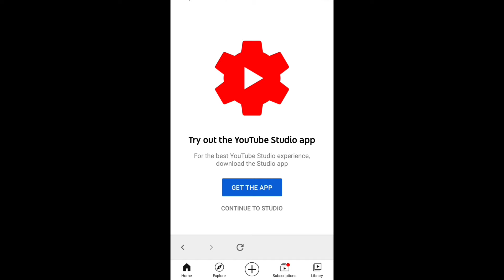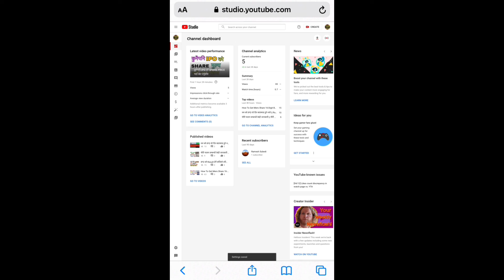How To Hide Subscribers On Youtube || Youtube मा Subscriber Hide गर्ने तरिका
र यो Video लाई Like गरिदिनुहोला |

भिडियो अन्तिम सम्म हेरि दिनु भयेको मा धेरै धेरै

 2. how to hide subscriptions on youtube channel
 3. how to hide subscriptions on iphone
 5. how to hide subscribers on youtube on android youtube studio

howtohidesubscribersonyoutubeon androidyoutubestudio